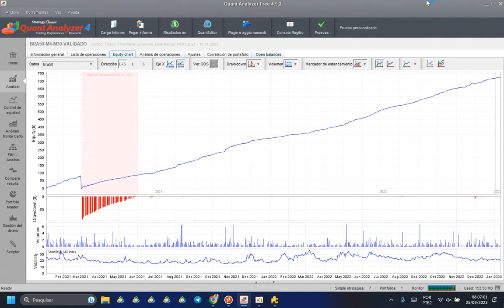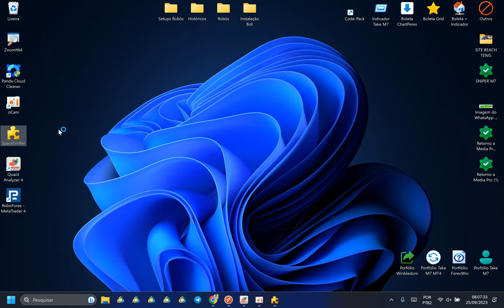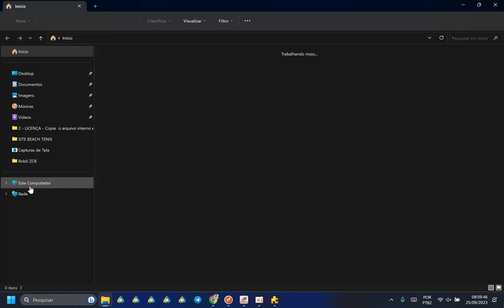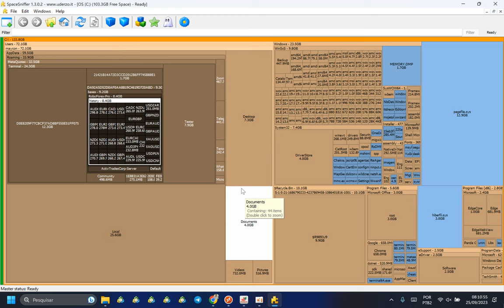Libere Espaço no PC: Como Resolver Problemas de Memória para quem usa muito o MT5